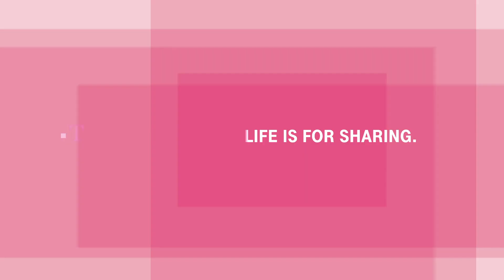Telekom Beethoven Competition 2019 | Marie Rosa Günter | First Round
Marie Rosa Günter, participant of the International Telekom Beethoven Competition Bonn 2019, in the audition of the first round:
Johann Sebastian Bach: Prelude and Fugue B major, BWV 868
Ludwig van Beethoven: Piano Sonata No. 30 E Major, op. 109
Ludwig van Beethoven: Six Bagatelles, op. 126